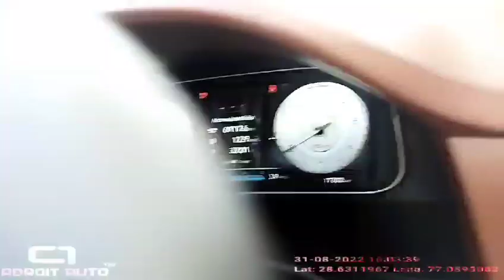HYUNDAI ALCAZAR chassis number location